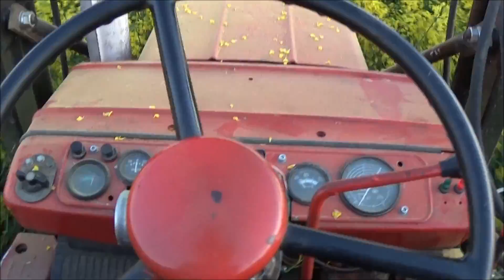Oprysk rzepaku na opadanie płatka - Życie zwyczajnego rolnika #314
◄ Fan Page FB, na który dodaję co jakiś czas zdjęcia i informacje

Muzyka wykorzystana w filmie:
Disfigure - Blank